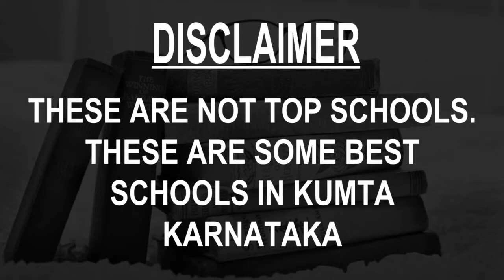Schools around Kumta, Karnataka CBSE, Govt, Private, International | Total Padhai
Must Watch.. Best Schools around Kumta - CBSE, Govt, Private, International

Listed Schools:
BGS Central School
C.V.S.K High School
Gibb High School
Government Higher Primary Kannada Medium School, Vannalli
Higher Primary School, Holanagadde
Konkan Primary School
Mahatma Gandhi High School, kumta
N.K.H.S High School Alvekodi
Pragati Vidyalaya Muroor English medium school, Muroor
Shri Shantikamba High School

This is not the listing of Top Schools around Kumta, it's the list of best Schools around Kumta as per the ratings given by our users.